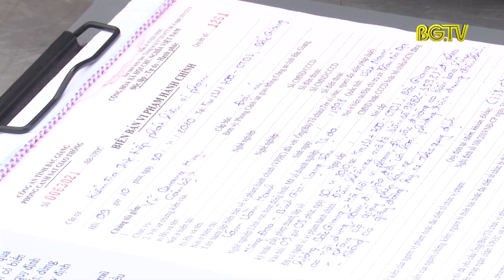Tăng cường đảm bảo trật tự giao thông ngày nghỉ lễ 30/4 và 1/5